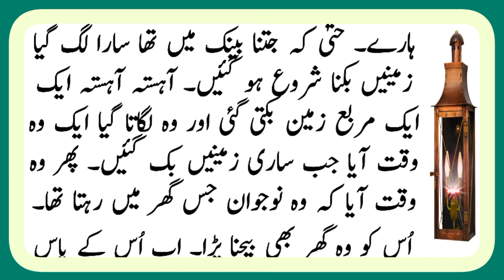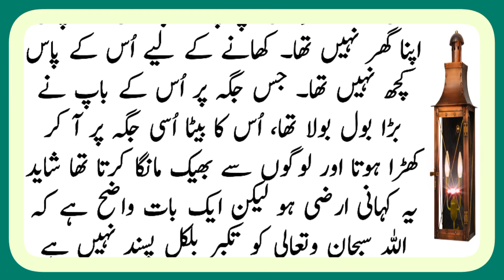Allah ko Takabbur Pasand nahi | Mutakabbir ka Anjam | Islamic Moral Story | Urdu Stories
Editor: __________________Abu anas